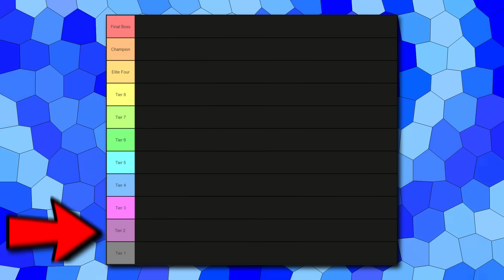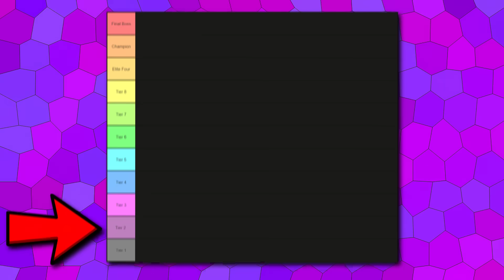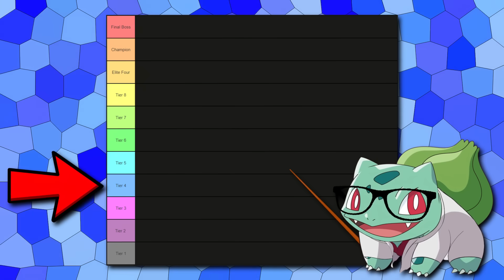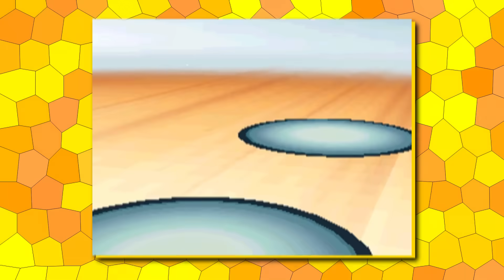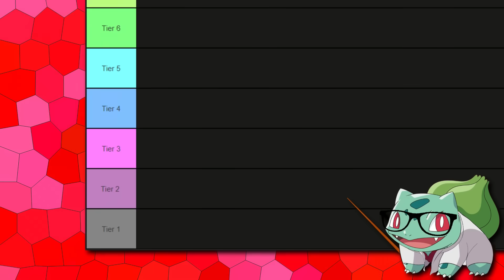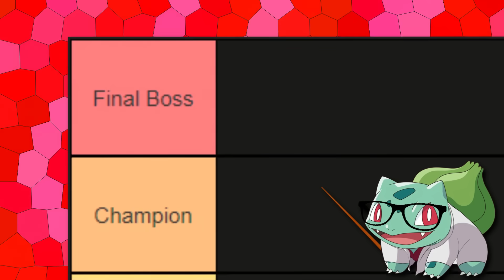I Simulated 1,000,000 Pokemon Battles, Here's the Best Trainer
➤ Note: Showdown footage is a recreation as actual battles were run without a GUI

Credits: Craig Livingstone (Production), Weebra (Editing)